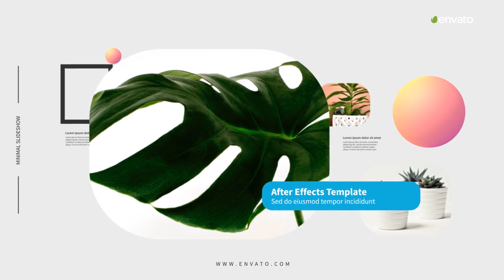Minimal Slideshow - After Effects Template